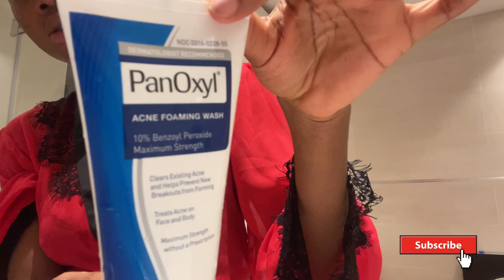Why you need to submit yourself to prayer + night time routine +Realistic updates + skincare